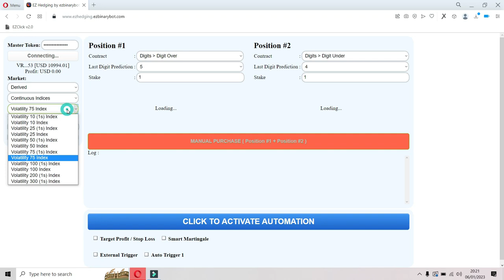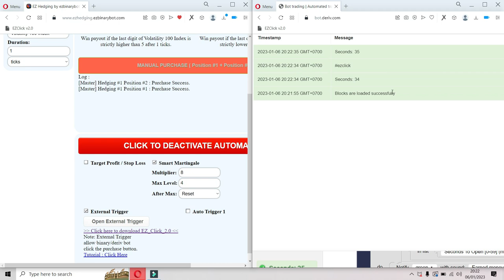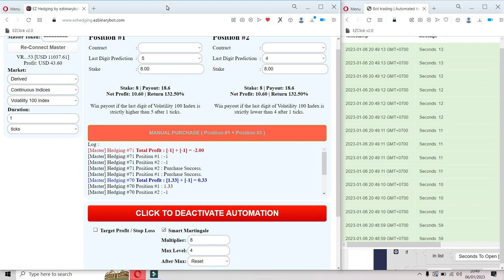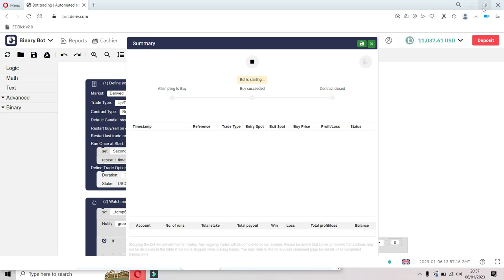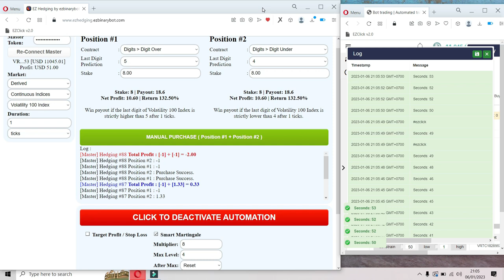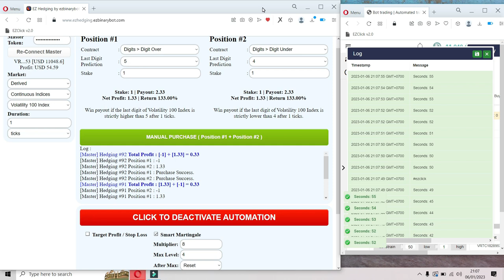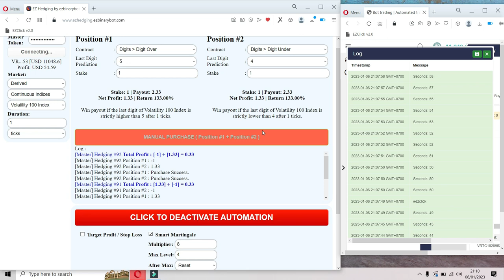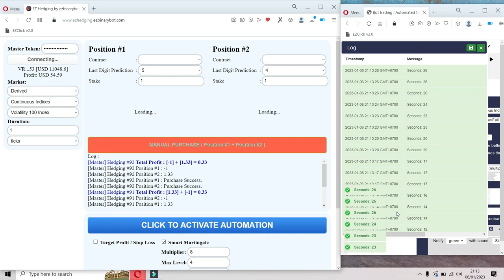1 Hour Test Bot 1004-5 : EZCLICK Hedging Over5 Under4 Based on SECONDS TRIGGER